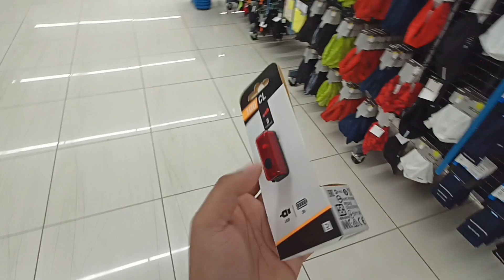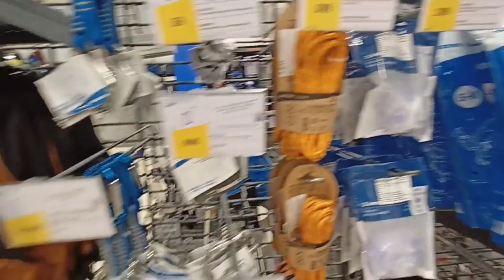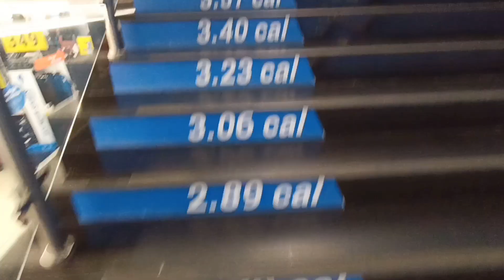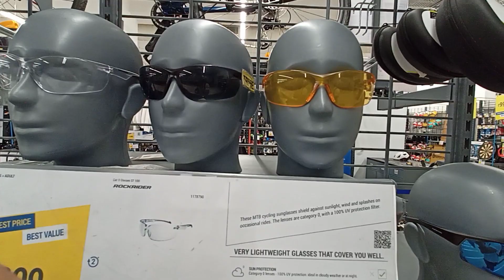Best Night Riding Glass for Riders | Please Watch Before BUYING😱MUST WATCH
Best Motorcycle Night Riding Glass | MUST WATCH😱

MRF ZAPPER C1 90/100/10 TUBELESS TYRE

Probiker Motorcycle Gloves
Riding Knee & Elbow Guard
Metal Body Mobile Holder
Super Bright 360° Reflecting LED Indicator Bulbs
MRF Mogrip Moto-D Tubeless scooter Rear Tyre
STUDDS Full FACE Helmet Ninja Elite
Quechua Arpenaz NH100 Backpack, 10L
Mini LED Driving Fog Lights
Blind Spot Mirror with Adjustable Wide Angle
Motul Scooter LE 10W30 Engine Oil (800 ml)
Yamalube Optimum Performance Scooter Gear Oil
Motomax Shiner Multi surface Spray Bike Polish
WD-40, Multipurpose Spray